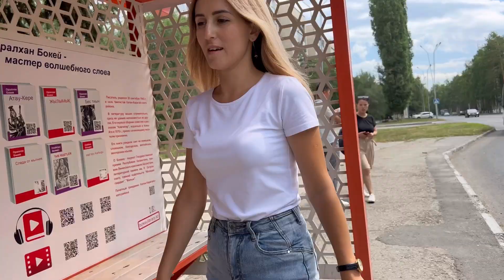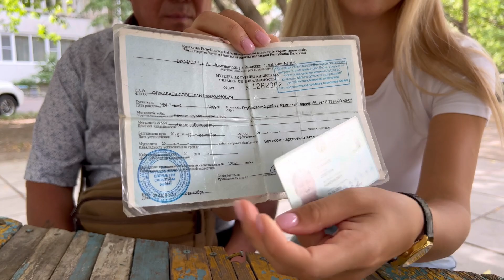СЛЕПОМУ ИНВАЛИДУ НА ОПЕРАЦИЮ